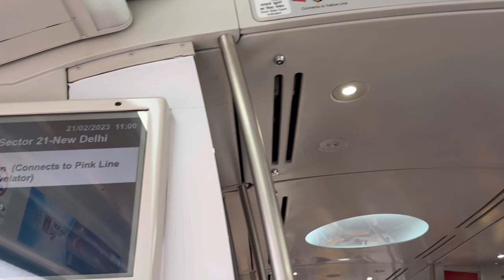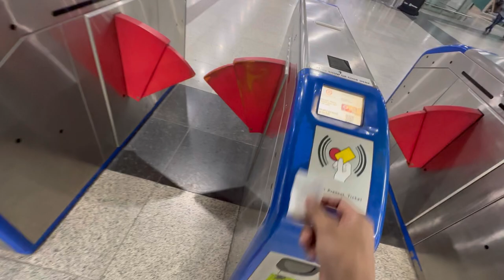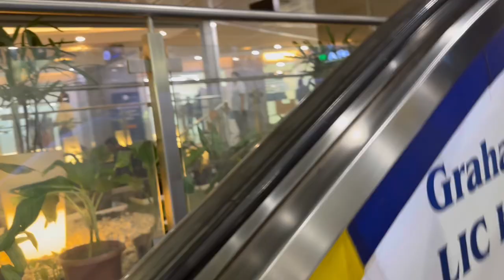How I applied Schengen Visa | VFS Global Experience | Travelling to Europe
In this video i am sharing i am sharing a complete information about how I applied my visa & the experience with VFS Global. it be worth to watch if you still have any questions comment down or connect me on Instagram.

To book a flight check Skyscanner first

Or Any other Online Travel agents

VISA
RIA INTERNATIONAL
KAROL BAGH, DELHI